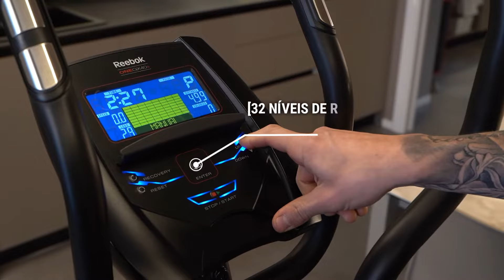[DESCUBRA] A melhor bicicleta elíptica Reebok GX40S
A bicicleta elíptica Reebok GX40S proporciona um treino total do corpo sem impacto nas suas articulações. Por vezes pensa-se que as bicicletas elípticas não proporcionam um treino suficientemente eficaz em comparação com outros equipamentos de cardio, mas com esta bicicleta elíptica pode controlar totalmente a intensidade dos seus treinos. A combinação de intervalos de velocidade e resistência irá ajudá-lo a queimar calorias de forma eficiente.

✅ [32 Níveis de resistência] Adapte a intensidade do seu treino.
✅ [Programas fitness] 12 programas para tornar o seu treino único de cada vez.
✅ [Volante de inércia de 9kg] Para un pedalar suave e continuo.
✅ [Sela multiposições] Ajustável horizontal e verticalmente
✅ [Facilmente transportável] Rodas frontais integradas para uma mobilidade conveniente
✅ [Silêncio] Graças ao seu sistema de travagem electromagnética
✅ [Comprimento da passada] 38 a 41 cm
✅ [Ecrã LCD de 5,5"] Mede o seu progresso.

Guia:

0:00 Introdução
0:29 Reebok GX40S Bicicleta elíptica
0:38 Programas fitness
0:42 Ecrã LCD de 5.5".
0:51 Níveis de Resistência
1:00 Sensor de pulso
1:09 Volante de inércia
1:17 Comprimento da passada
1:24 Silencioso
1:36 Facilmente transportável
1:56 Fim

✔️Não está convencido? Encontrou a bicicleta elíptica perfeita para si?